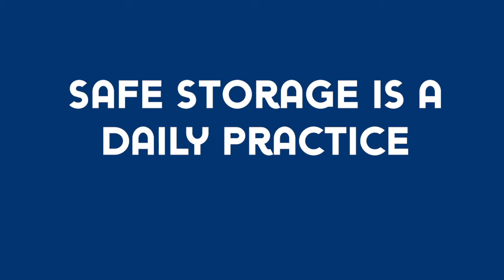Safe Storage - Medication